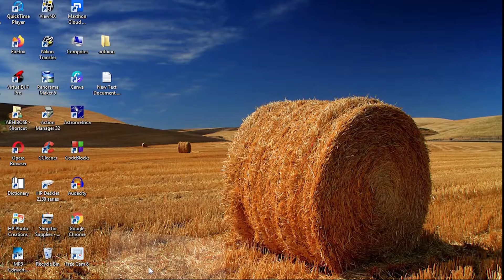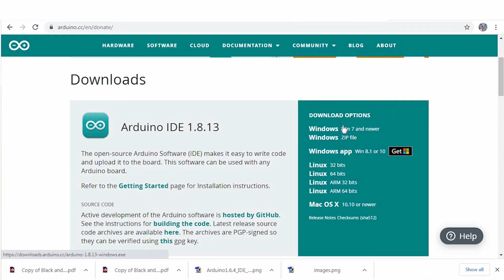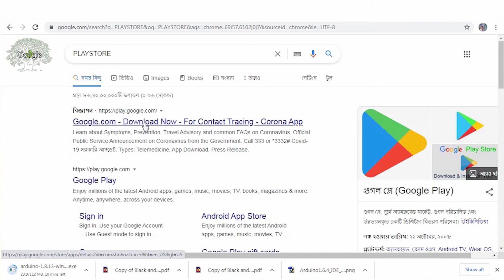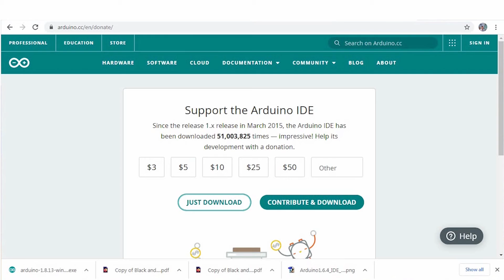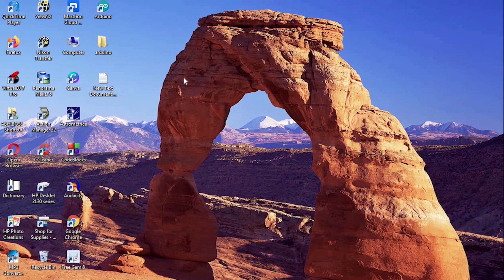৯) আরডুইনো আইডিই কিভাবে ইন্সটল করে!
OFK App টি তোমার মোবাইলে ডাউনলোড করে সব কোর্স দেখে নাও একসাথে এই লিঙ্ক থেকে

আমাদের সাথে ফেসবুক গ্রুপে যুক্ত হতে ক্লিক করো এই লিংকেঃ